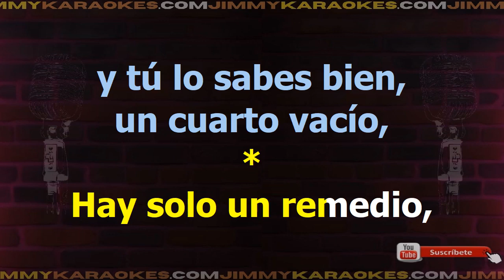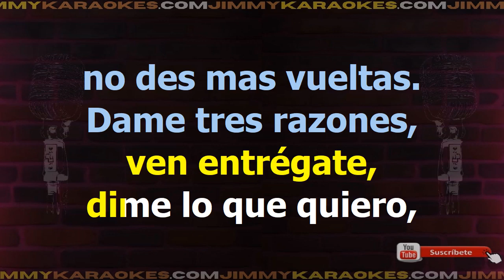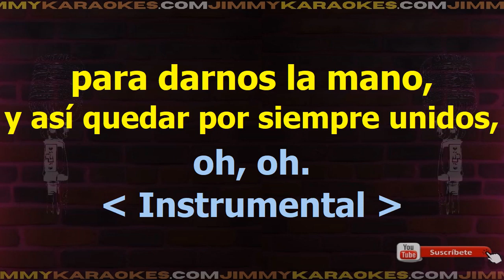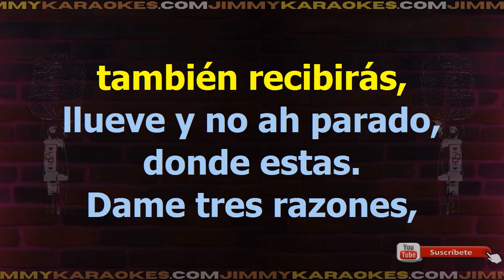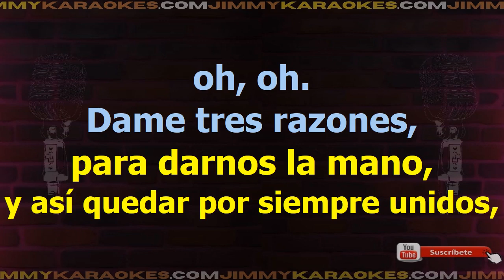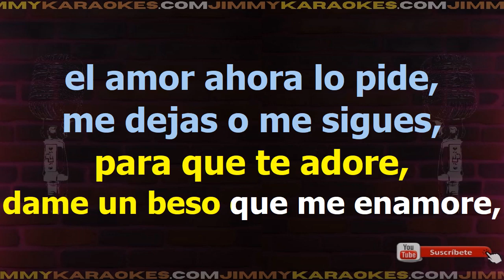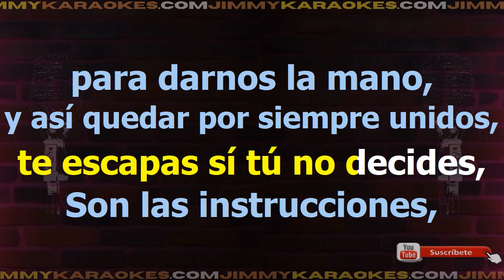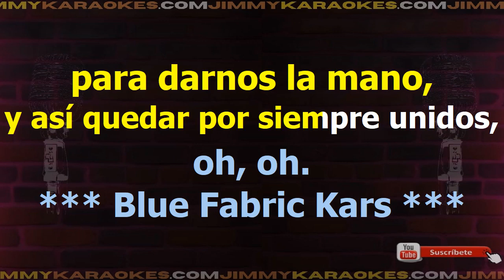Fey Tres Razones Karaoke